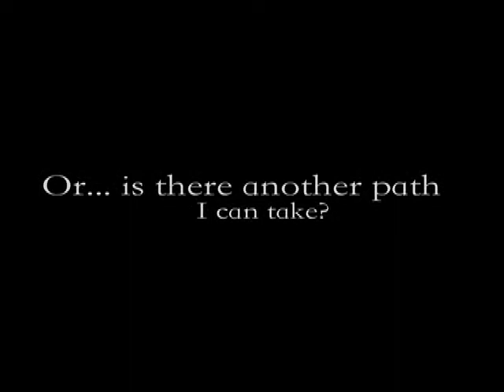Life's Intersection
Life's Intersection Trailer
IPC